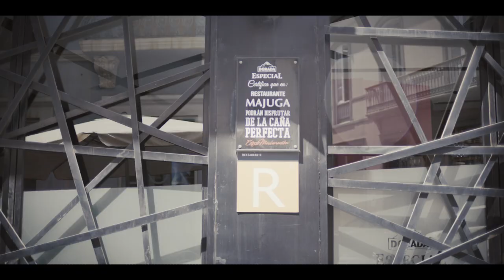IV FERIA DEL ATÚN DE MOGÁN - Atún braseado al ajo tostado con mojo japonés de Braulio Rodríguez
IV FERIA DEL ATÚN Y EL MAR DE MOGÁN -  Atún braseado al ajo tostado con mojo japonés de Braulio Rodríguez (Restaurante Majuga)